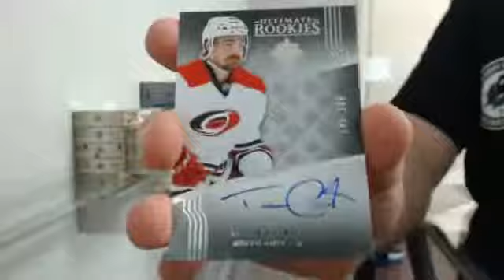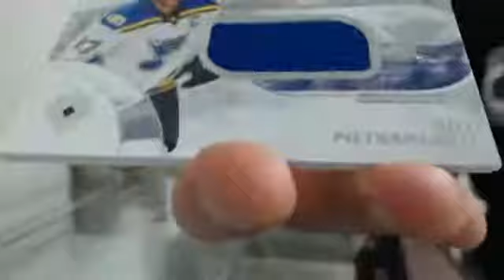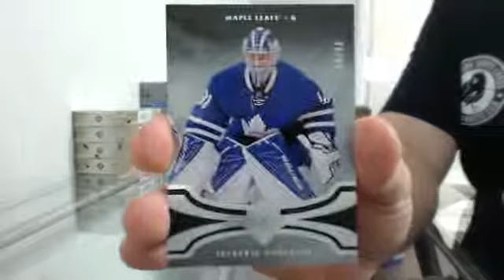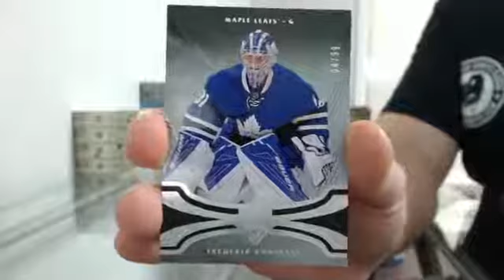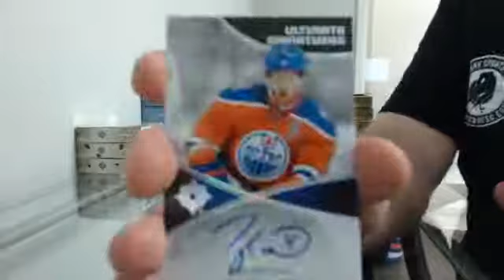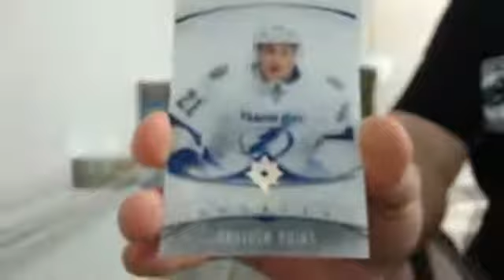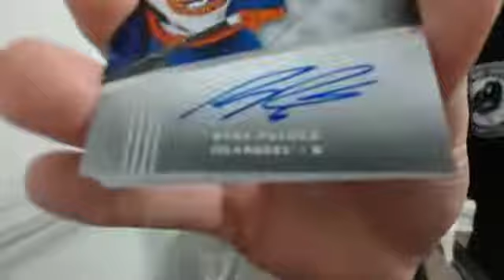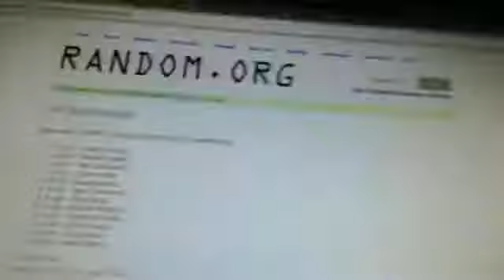16-17 Ultimate Collection Team Select Case Break #9